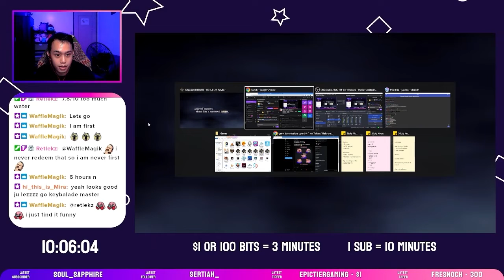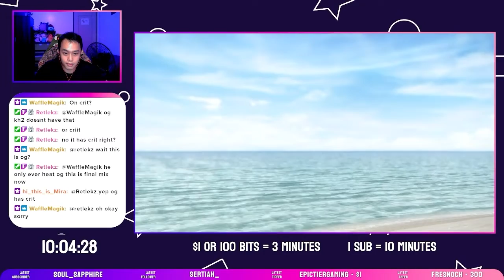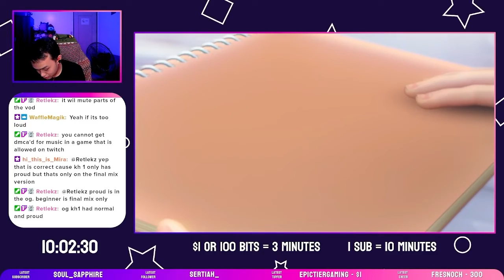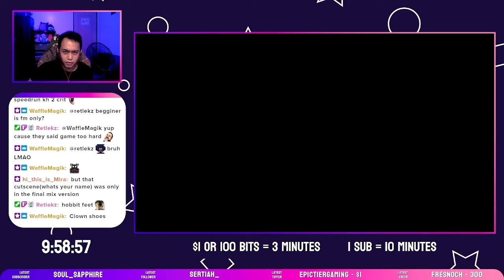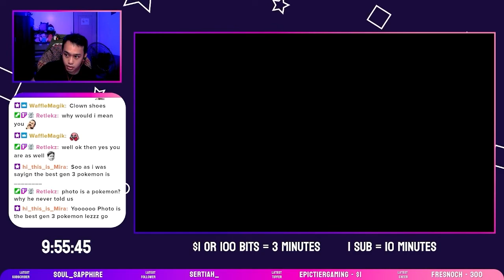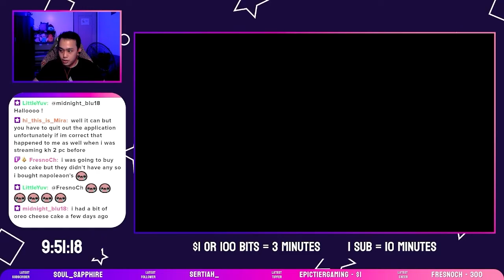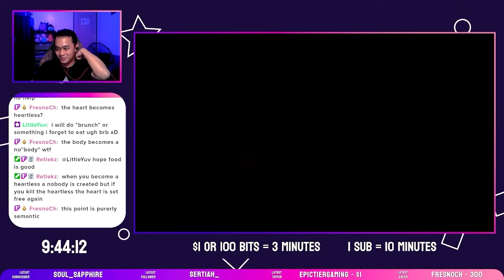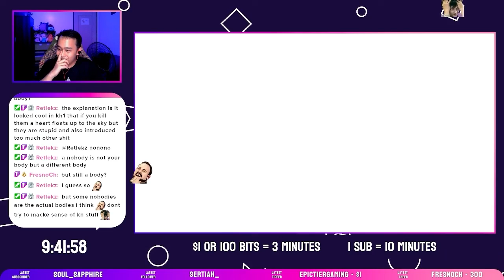Kingdom Hearts 2 Final Mix - Part 1 (KINGDOM HEARTS HD 1.5 + 2.5 ReMIX)